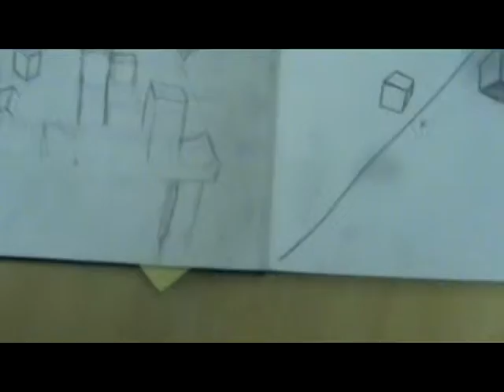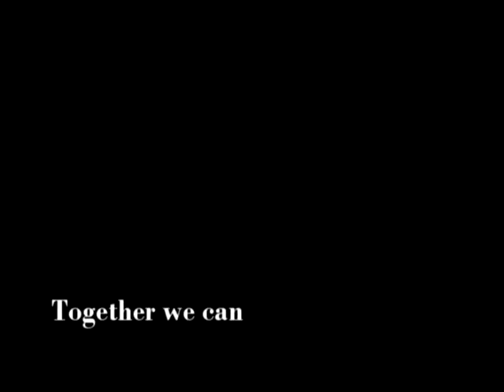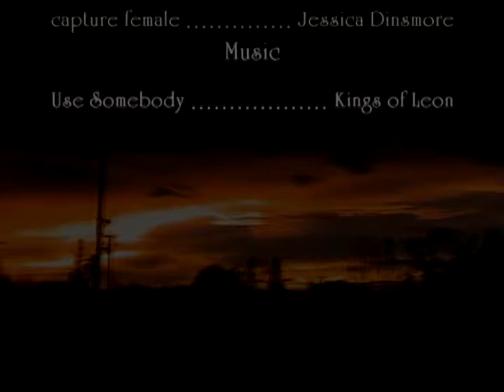Together we can be unique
Reflections contest 2010
TUNAGE:
Kings of Leon "Use Somebody"